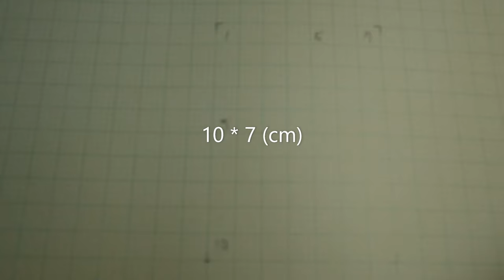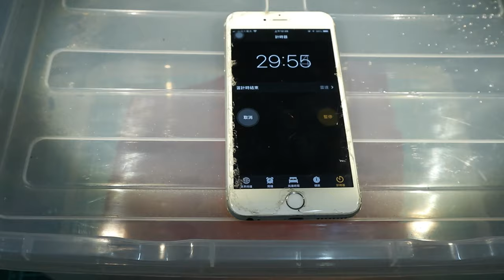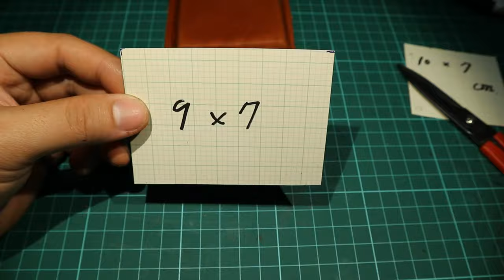Leather Craft DIY - Making a Leather Cigarette Case DIY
This is our first time to make a DIY video.
We will update weekly.